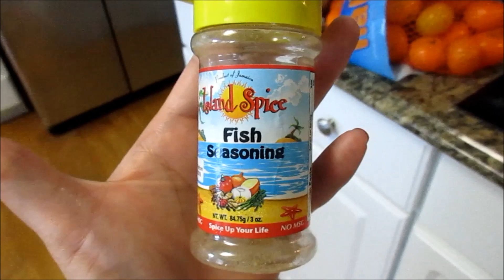Back to Jamaica i.pick.fit ep 14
This is my journey to get healthy, fit and lose weight. I hope to inspire you to come along this journey with me! I am 8 lbs down started 4/9/16.